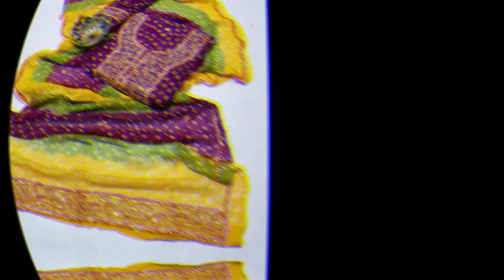New Design Chuniri & Kundan Gotta Work Suits Collection For order What's app us 🛍️ 03407829096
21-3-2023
New Arrival new Design
Chuniri & Kundan Gotta Work Suits Collection 🔥
Fabric Pure Soft Chiffon
Kundan Gotta & Chuniri Work
2Piece Shirt and Dupatta
For order What's app us 🛍️ 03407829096
cod(Qlg0280wod)